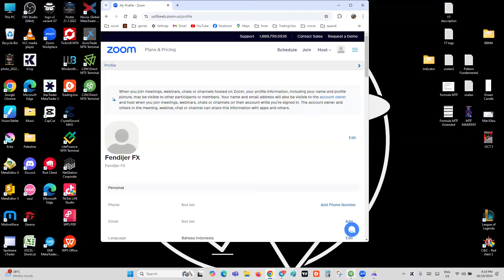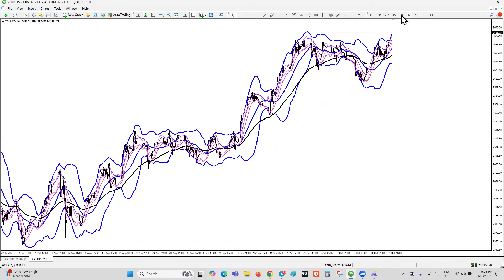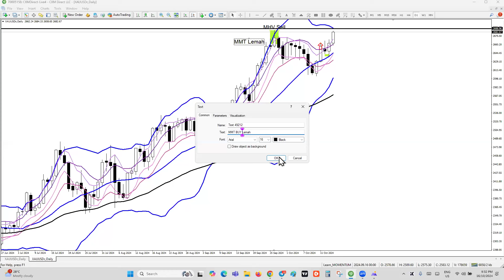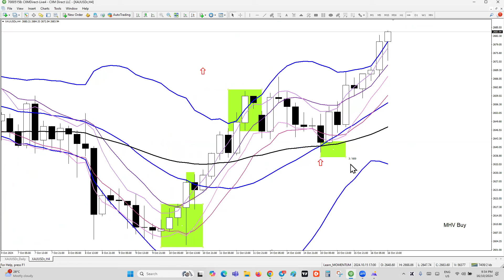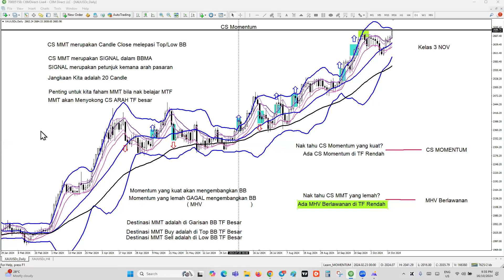6. Momentum , Signal Kekuatan pasaran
Untuk join kelas
MINIMA DEPO USD 50 USD

Anda akan dimasukkan dalam kelas H.U.F Family

Channel Public

Group Public